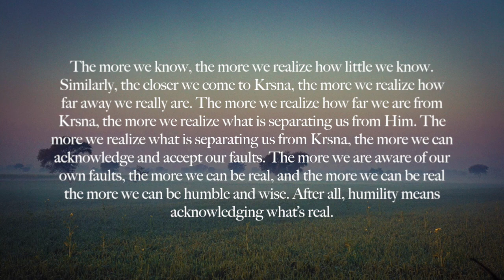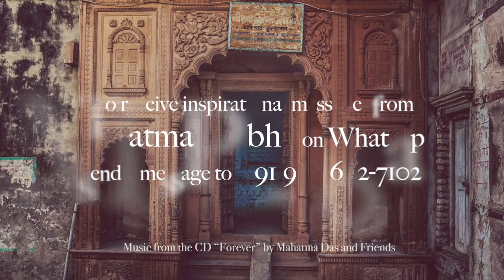September 10: His Grace Mahatma Prabhu speaks "Being Real"